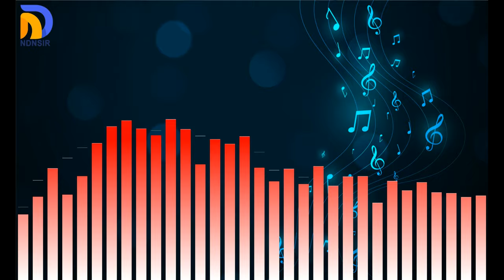NDNSIR Instrument Music 5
Yang Suka Musik Ini Silahkan Di Download.